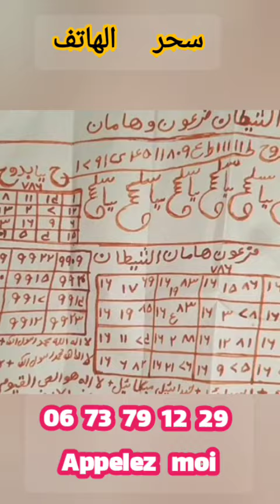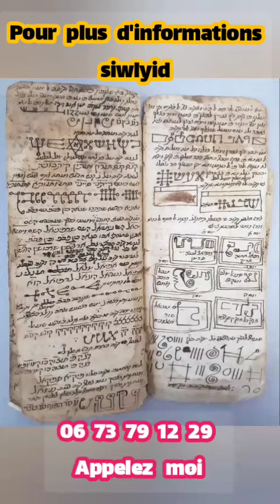سحر الهاتف ... SHOUR TÉLÉPHONE